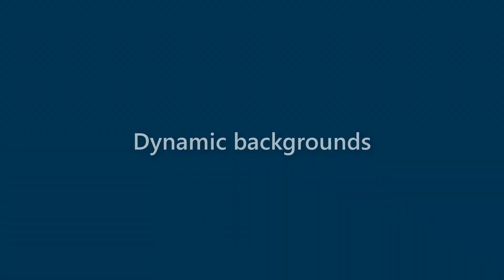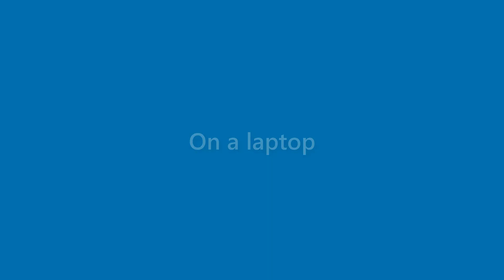Vicky Mckee - appearance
Name Look - Vicky Mckee - appearance. In this video we present "Vicky Mckee" name look and feel in various scenarios.
This video will cover:
How does "Vicky Mckee" look as a personal letterhead?
How does "Vicky Mckee" look on a business card?
How does "Vicky Mckee" look on a computer/laptop screen?
How does "Vicky Mckee" look with different background colors?
How does "Vicky Mckee" look with various fonts?